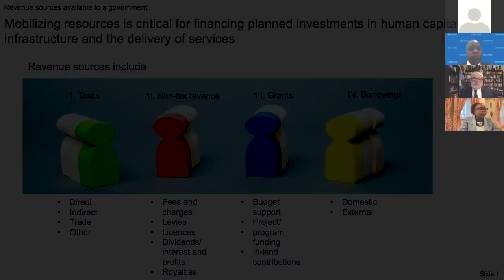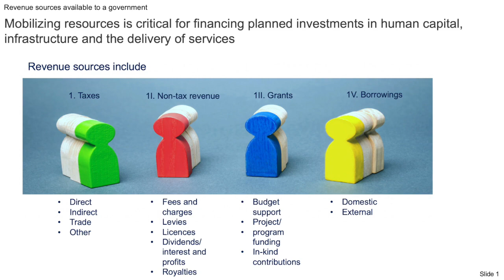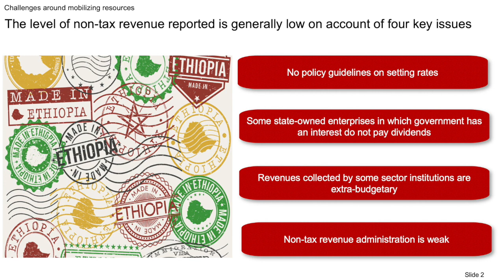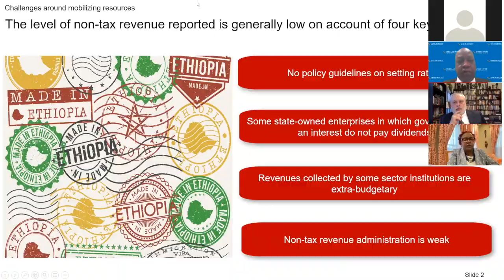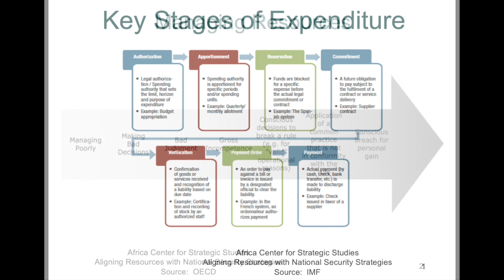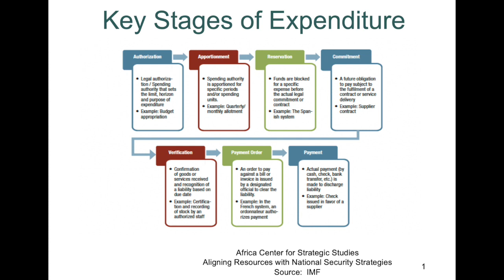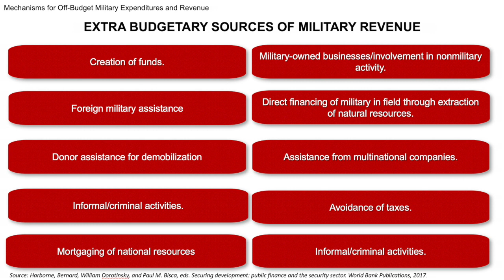Managing Security Expenditure: Public Expenditure Management in the Security Sector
"Aligning Resources with National Security Strategies in Africa"
Virtual Academic Program, Session 3

Presented by:
Dr. Willene Johnson
Dr. Elizabeth Kariuki
Ambassador Phillip Carter

Objectives:
• Discuss some key principles of public financial management and democratic governance in the security sector and why are they so important during uncertainty and crisis.
• Share challenges of introducing and implementing the principles of public expenditure management and resources mobilization in the security sector, particularly in off-budget/military businesses, payroll and procurement.
• Examine the lessons learned and best practices for effective implementation of public expenditure management and mobilization of security resources in Africa.